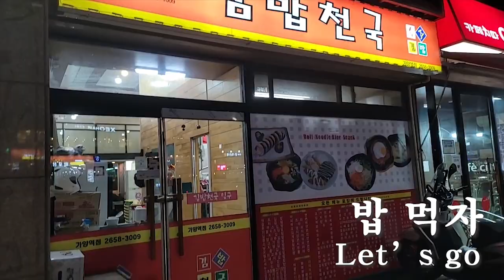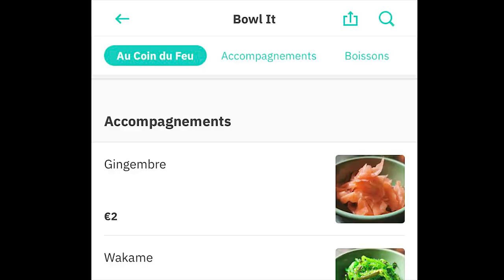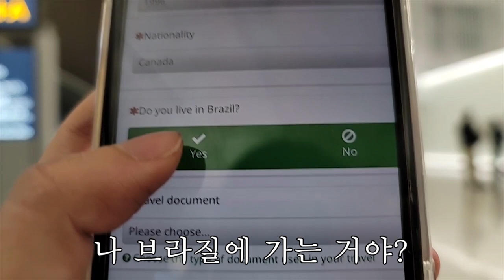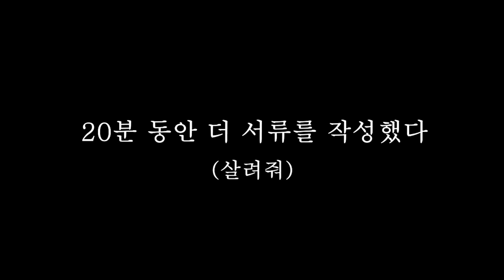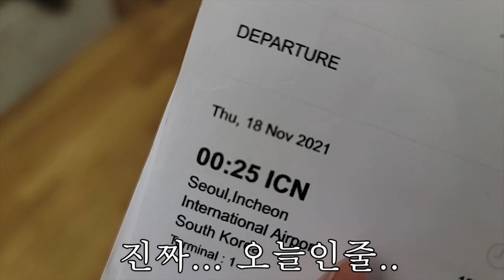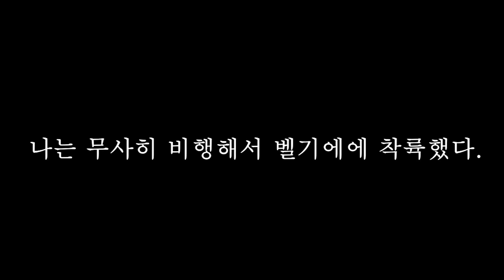This is how I missed my plane to Europe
working on ENG sub